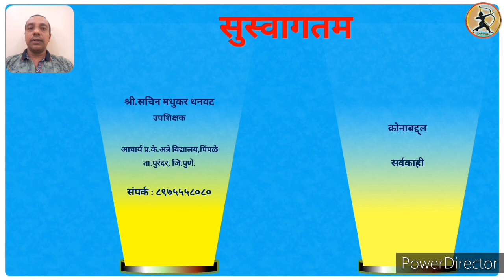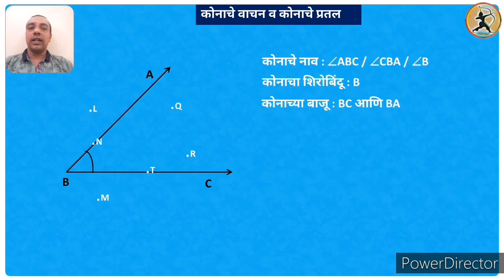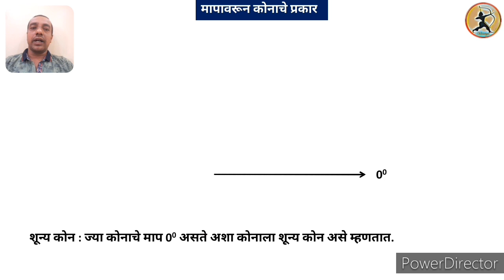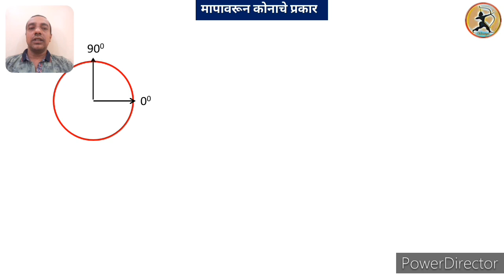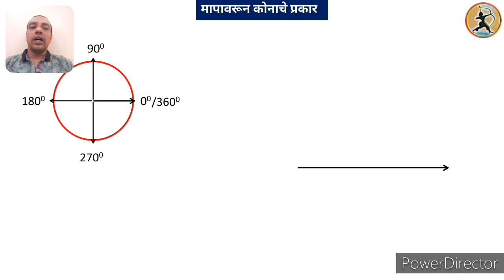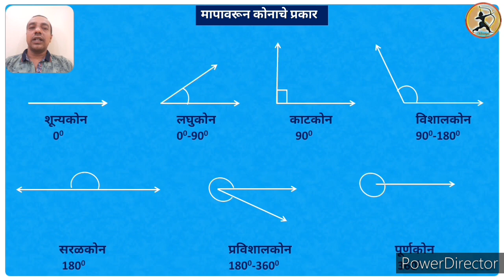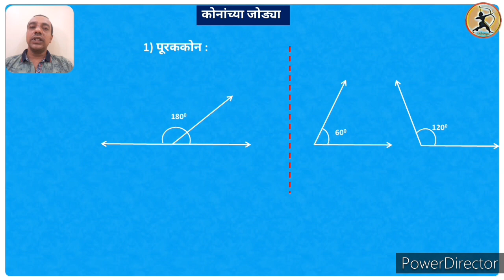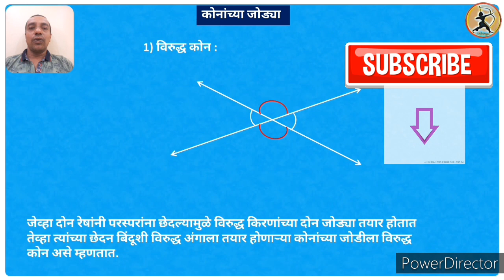कोनाबद्दल सर्व काही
कोनाचे वाचन, प्रतल, कोनाचे प्रकार.